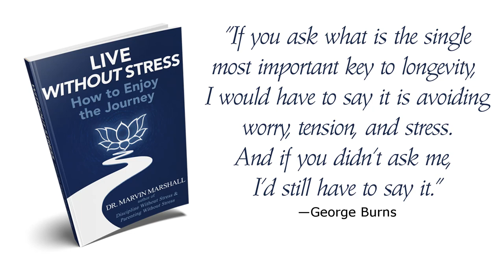Stress Management Tips: Impulse Control and Stress Management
Live Without Stress: How to Enjoy the Journey opens with a quotation: “If you ask what is the single most important key to longevity, I would have to say it is avoiding worry, tension, and stress. And if you didn’t ask me, I’d still have to say it.”
—George Burns, American entertainer, 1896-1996

Living without stress was the key to Masazo Nonaka's (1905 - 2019) long life—recognized by the Guinness World Records as the world’s oldest man in April 2018 when he was 112 years old. He passed on at 113 in on January 20, 2019 in Hokkaido, Japan.

His granddaughter, Yuko, told the Kyodo News that his long life was due to his trying to "live without stress."

A key characteristic of living without stress has to do with self-discipline as it relates to impulse control. I was recently listening to a radio talk program discussing the topics of self-control and impulse control. These two concepts are intertwined.

In my presentations I share a simple technique to prevent a person from becoming emotionally hijacked. Here is an example. Assume that you are in your car, stuck in a traffic jam, and that you will be late for an important appointment. You feel yourself getting angry and your self-talk sounds something like, “This traffic is making me so angry!” You are simply experiencing a situation that stimulates and prompts emotions. By allowing yourself to get angry, you become emotionally hijacked. Even after a stimulus, such as being stuck in traffic, an instant passes wherein a person can decide upon a response. You can choose your responses to situations—no matter how unpleasant the situation may be. Let us refine the procedure referred to as "Impulse Management."

Visualize a traffic signal to use in redirecting your thinking. First, stop (RED in the signal), and then take a breath as if gasping. (It is impossible to gasp with a closed mouth.) Take a deep gasp a second time and notice that your jaw drops open and your tongue drops to the bottom of your mouth. This simple procedure of taking a gasp of air interrupts emotional tenseness in the nucleus of the trigeminal nerve located by the jaw. This is the nerve that communicates tension and stress throughout the body.

Now, inside the moment that it takes to gasp and release the tension, your mind has the opportunity to redirect thinking so you can consider options (YELLOW in the signal). Your options may include turning on your car radio, playing a CD, or perhaps thinking of plans for the coming weekend. Choose one (GREEN in the signal). This redirection of your thinking will immediately relieve the negative emotion. The only sure way to relieve or change an emotion is to redirect your thoughts.

If you have a tendency to get angry, learning this procedure through repeated practice will not only reduce the number of times you will become angry, but it will also reduce the intensity of your anger. This moment, just before the emotion takes over—before we become emotionally hijacked—is when we have an opportunity to choose a response. Once we train ourselves to become aware of this brief moment of opportunity, we become more able to decide what our response will be. Responses undoubtedly occur, but the how, when, or where is often our choice.

Tip: Practice this impulse management procedure a few times during the day a number of times to make have it become habitual.

More insightful tips on how to manage stress are in my book, “Live Without Stress: How to Enjoy the Journey”—available at WithoutStresss.com. You will learn how to manage your mind, reduce your stress, live longer, and enjoy life's journey. You will also learn how the brain-body connection works so you can resolve conflicts, improve your relationships, and become more effective. Visit WithoutStresss.com to learn more.

Until next time, live a stress-free life—and visit WithoutStress.com.